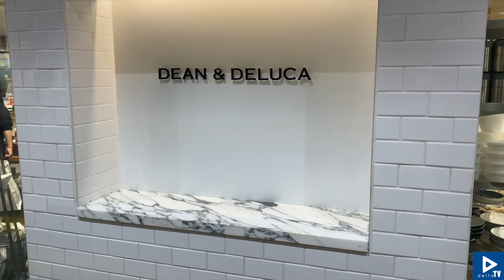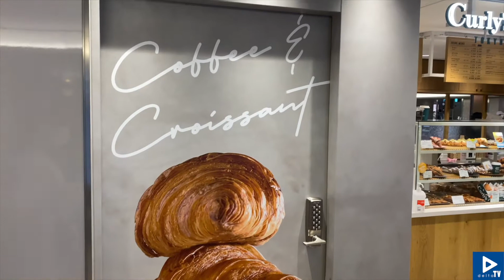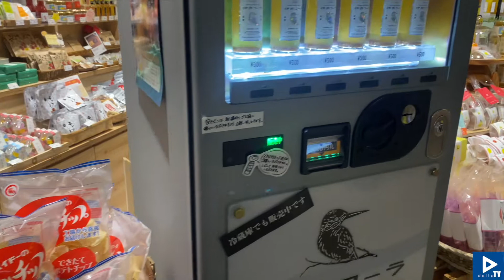#2 Walking around B1 of Tokyo Station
This time, I would like to continue my walk through the basement level of Tokyo Station.
I walked both the first floor and the basement floor, and I liked the basement floor better.
I liked the basement floor better than the ground floor because it had more cute stores and sundries.
If you come to Japan, you should definitely visit the basement floor too!

Delta CO,Ltd. supports Fillipinos who are interested in coming to Japan to
Study and Work.
Fillipinos who are currently residing in japan are open to our services too!!
This includes housing and employment supports, and even just any help in
getting acclimated to the Japanese lifestyle!!!